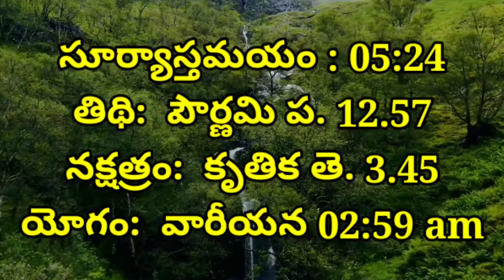Daily Panchangam 19 November 2021|Panchangam today|19 November 2021 Telugu Calendar Panchangam Today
Daily Panchangam 1 noveber 2021 |
 Panchangam today 1 november 2021 Telugu Calendar Panchangam Today

Today Panchangam 1/11/2021 Telugu Calendar Daily. Watch Daily Panchangam 2021 November in Telugu with Tithi, Nakshatram, Yogam, Karanam, Varam, Subha Samayalu, Asubha Samayalu Timings and Telugu Festivals 2020 July.